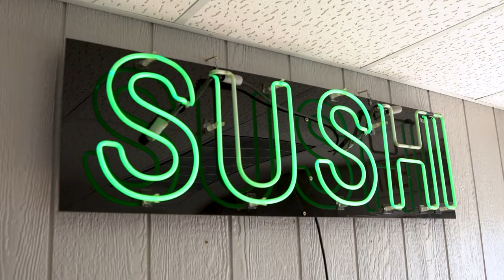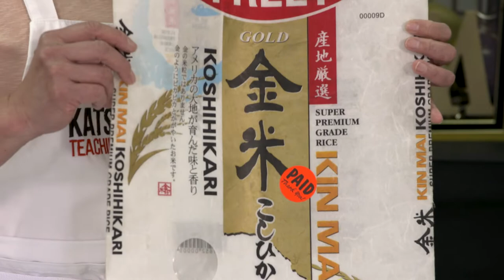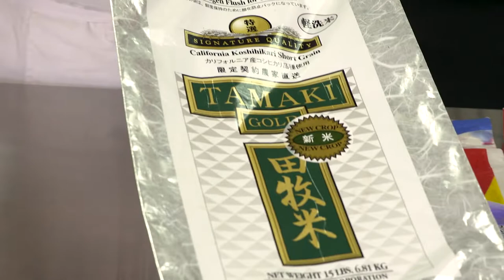How To Perfect Your Rice with Mori from Katsumi's Teaching Kitchen | Earth Eats (Re-Upload)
(This video was originally uploaded to the Earth Eats channel on 4/14/21.)

There's no coming back to Uncle Ben's after you try $40 rice. On today's spicy new episode, Mori Willhite from Katsumi's Teaching Kitchen in Beech Grove, IN, walks us through everything we need to know to make rich, flavorful rice - and how to make a classic California roll in the process.

0:00 Intro
0:25 Meet Mori
1:16 Rice Basics
3:32 Prepping & Washing the Rice
5:11 Cooking the Rice
7:41 Vinegar & Sushi 101
9:05 Wasabi & Yum-Yum Sauce
11:06 California Roll
13:54 Tasting & Outro